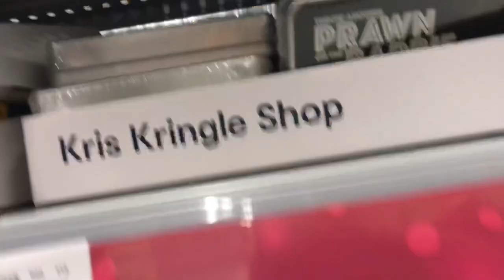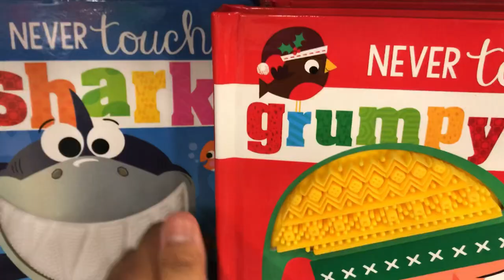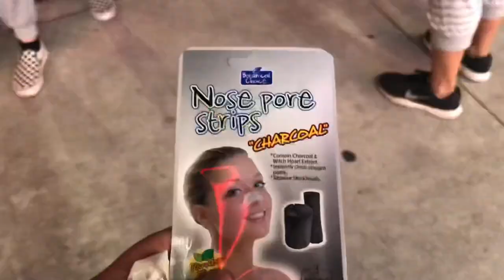we went to Kmart in our pyjamas